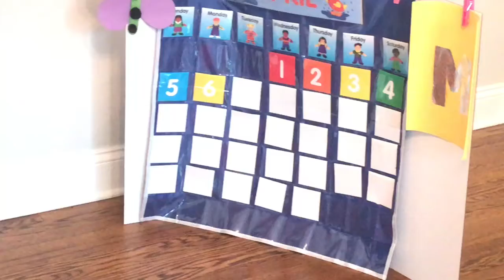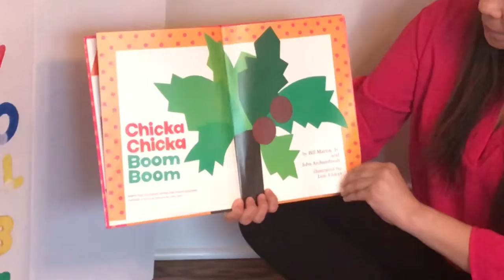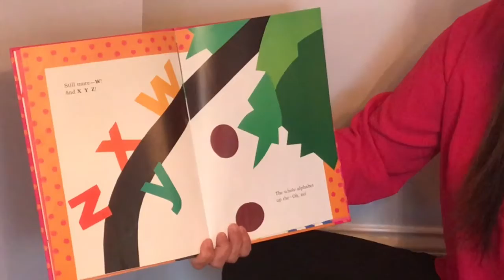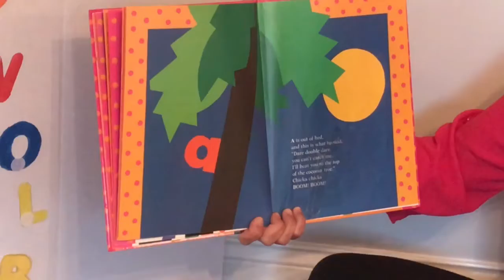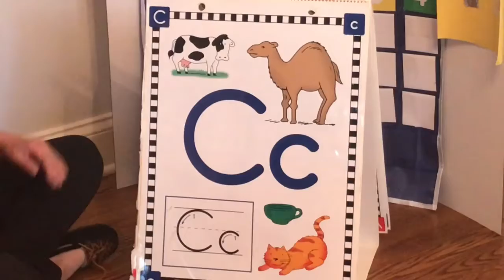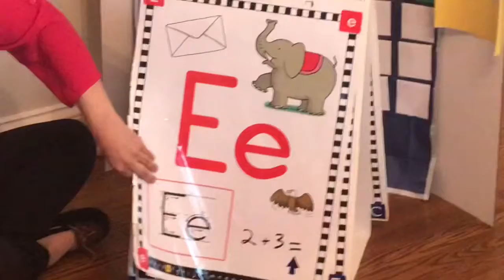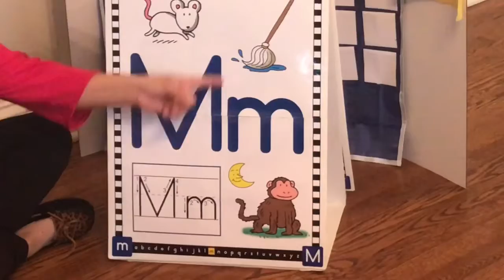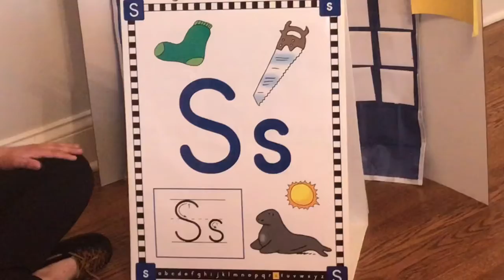Miss Marilyn 2s Mon. April 6, 2020